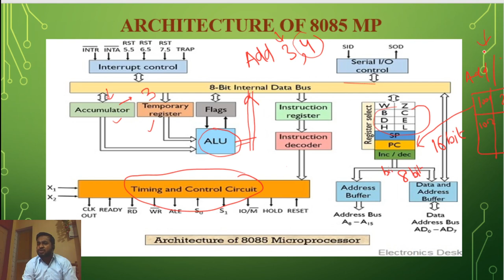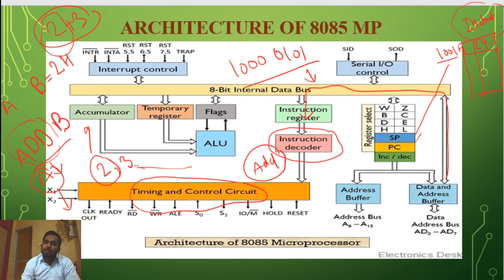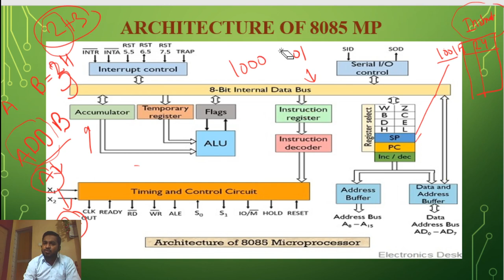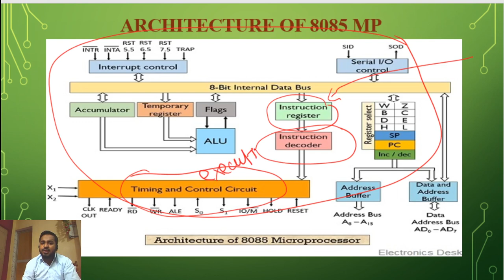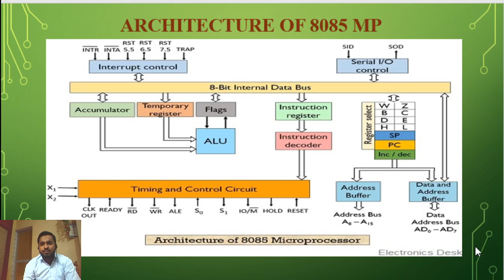L-5 | Architecture of 8085 | Complete explanation in easy language | Hindi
Microprocessor and its application (Semester-5th)
Microprocessor-8085